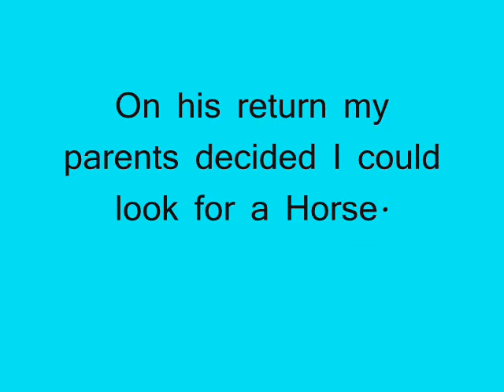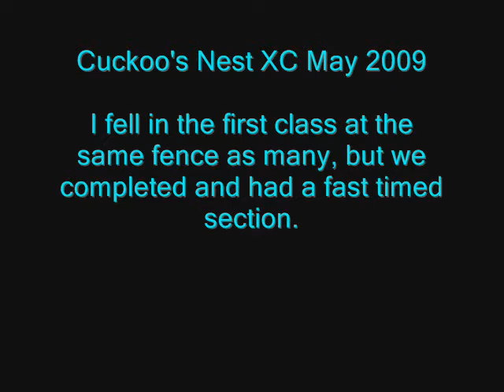Jiminy Cricket! - My Little Legend :D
Yes I know - a bit sentimental! I made it ages ago and thought i'd put in on. I love the song so made a video for it. The video pretty much says it all... No crit please.